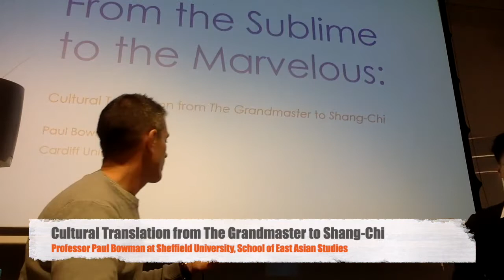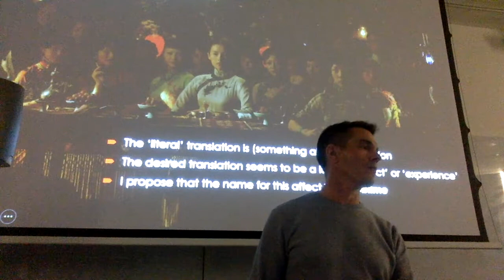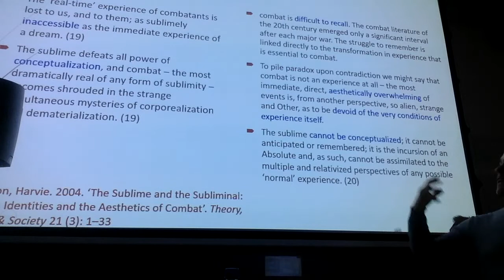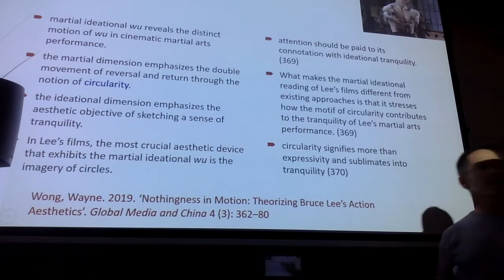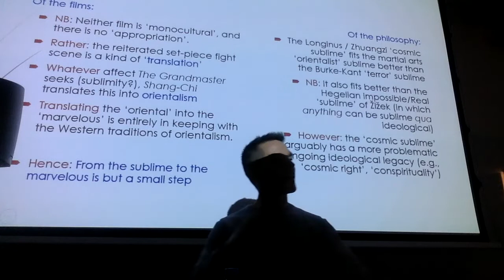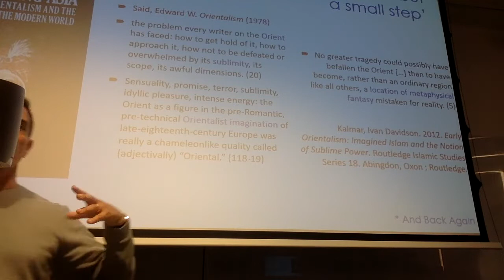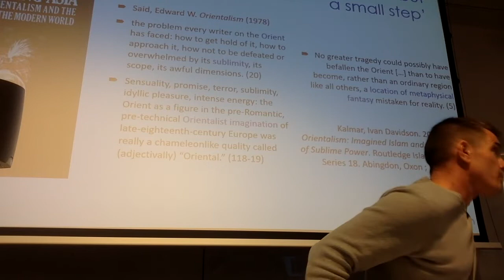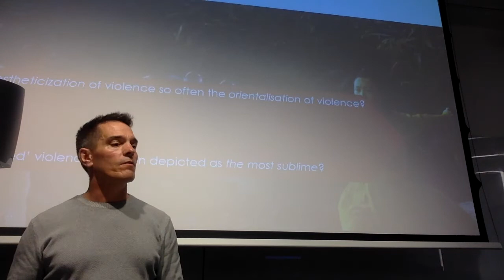From the Sublime to the Marvellous: Cultural Translation from The Grandmaster to Shang-Chi.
From the Sublime to the Marvellous: Cultural Translation from The Grandmaster to Shang-Chi. Lecture given by Professor Paul Bowman at Sheffield University's School of East Asian Studies. Also available as an audio podcast on The Martial Arts Studies Podcast.